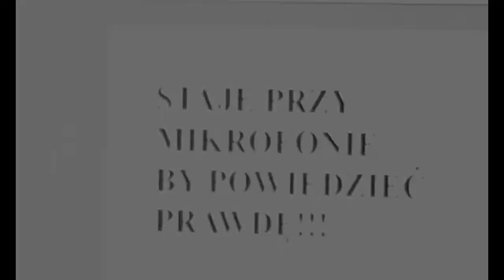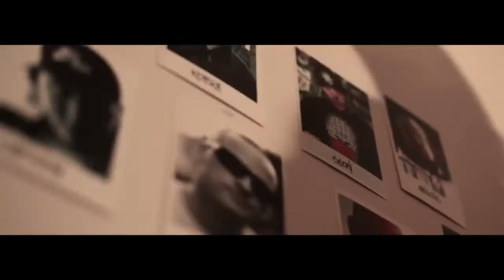Zwiastun Thrillera - Artysta Mega Zajebisty - poprawione napisy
Wypaleni Filmem przygotowują cykl filmów dokumentalnych. Pierwszym będzie nie pozbawiony mocnych momentów ale i zgrywy Artysta Mega Zajebisty